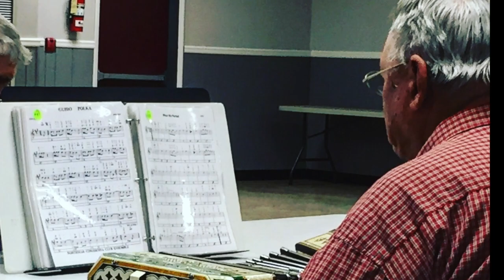Forgotten Music of the Upper-Midwest - Episode 6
Follow Clawhammer Mike as he explores the traditional music of the Upper-Midwest.  Today it's polka time.